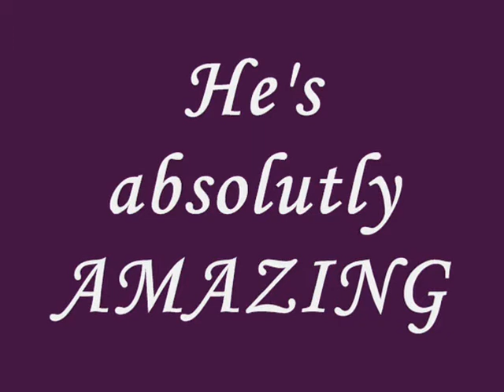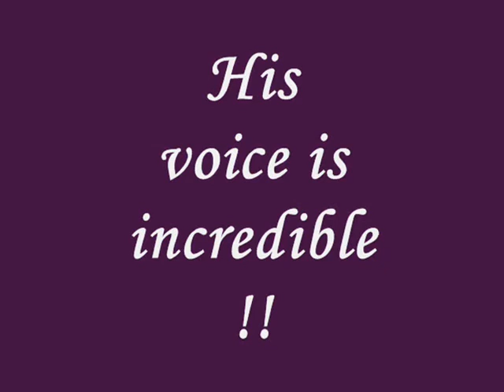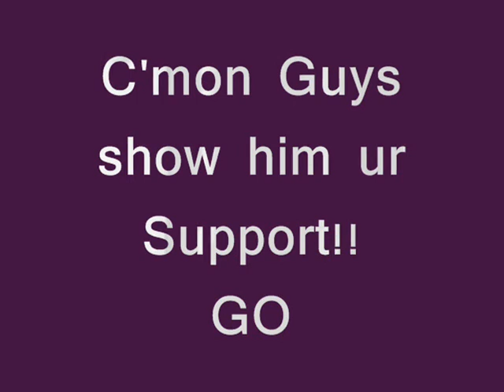To Pierre Lewis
C'mon Guys show him ur Support!!
GO!